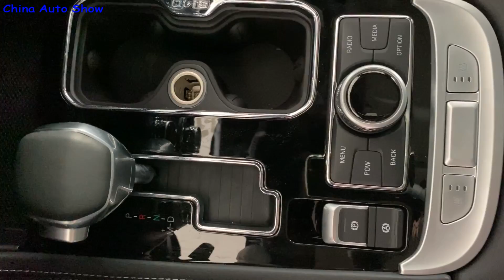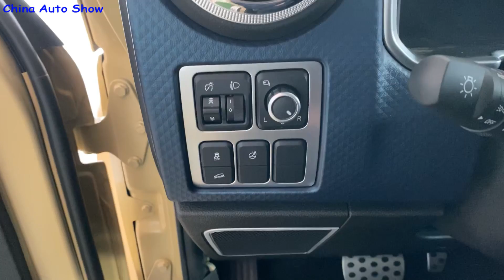2020 BAIC BJ40 Walkaround—China Auto Show—2020款北京BJ40盛世华章版，外观与内饰实拍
Fuel Consumption: 10.6L/100km
Engine: 2.3T L4, 170kW/231Ps, 345N.m
Gearbox: 6AT
Tire Size: 265/65 R17
Price: around $28,800